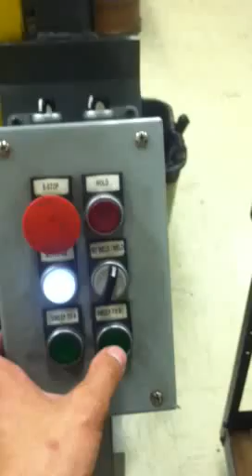Robotic TIG welding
Wire feed tig welding